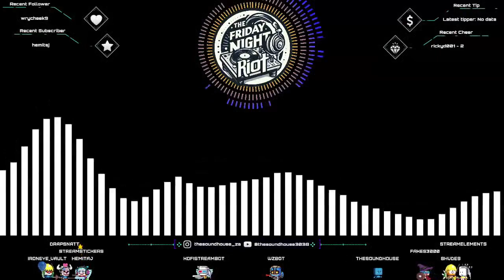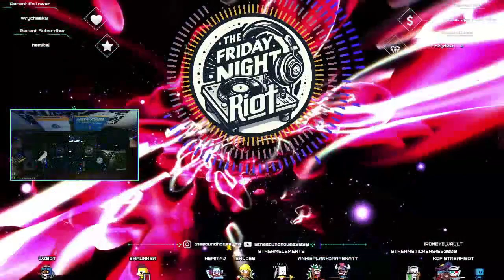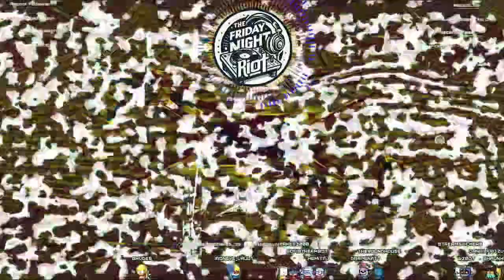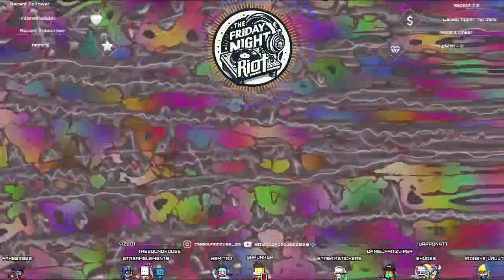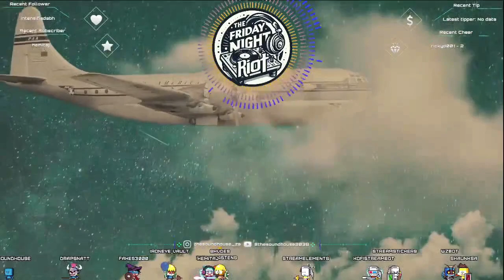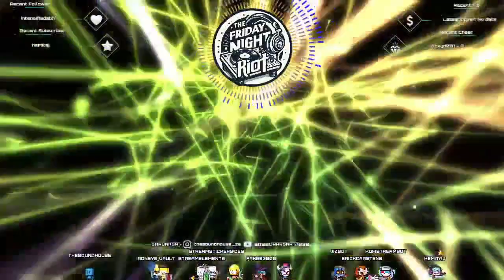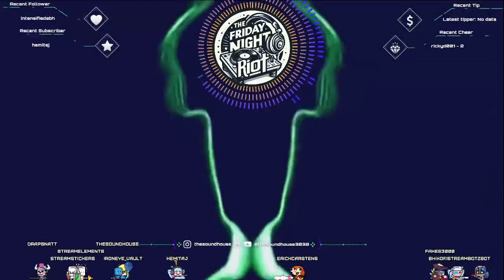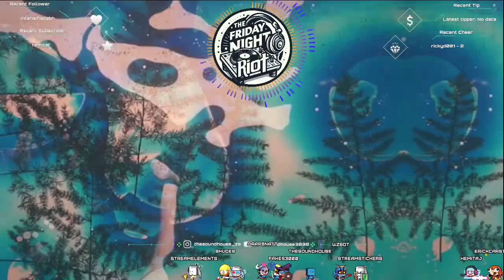The Friday Night Riot with Coby D - 10.05.2024